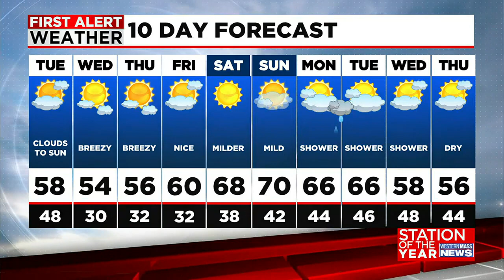Monday night news update